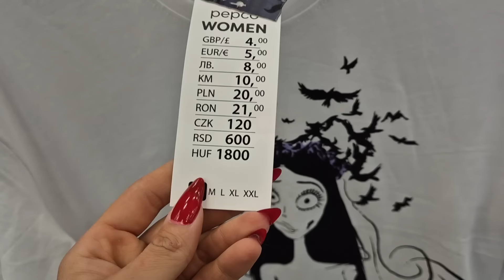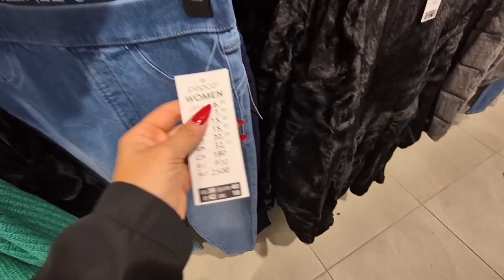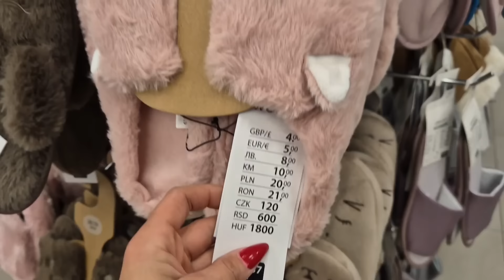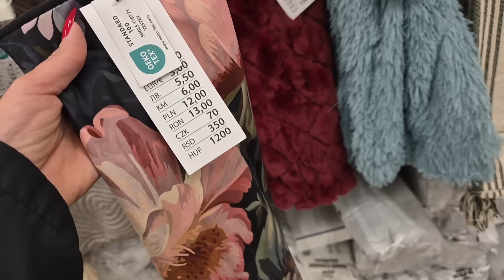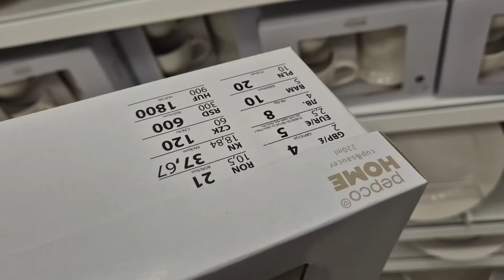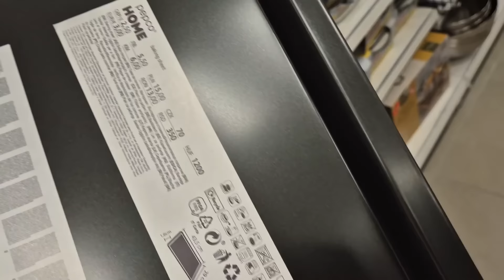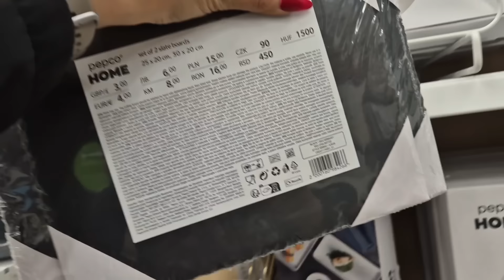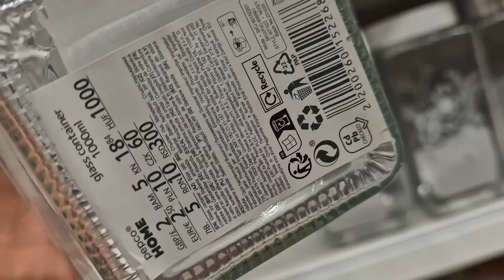PEPCO ❗️ CUDNE I WYGODNE KOMPLETY 😱 LUSTRO ZLOTE JEST HITEM❗️❗️💣 JAKA CUDNA PIZAMKA 💕🥰❗️💥